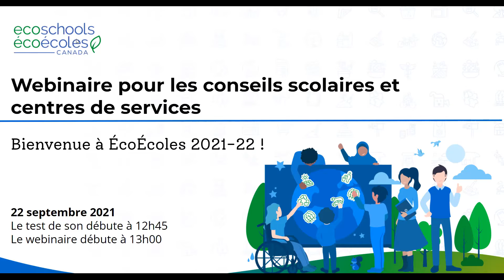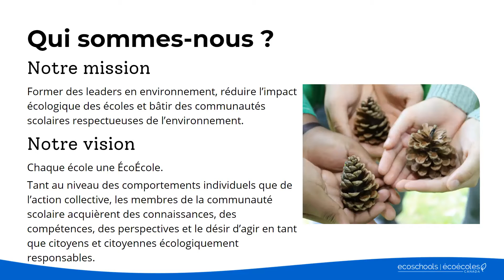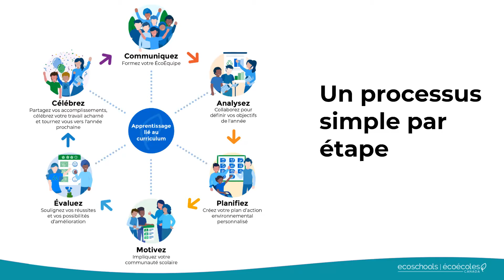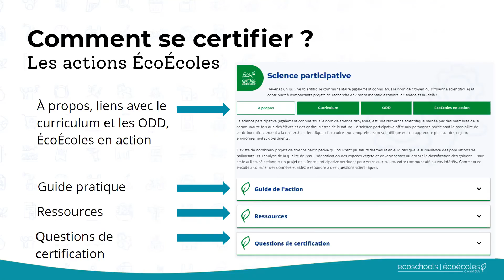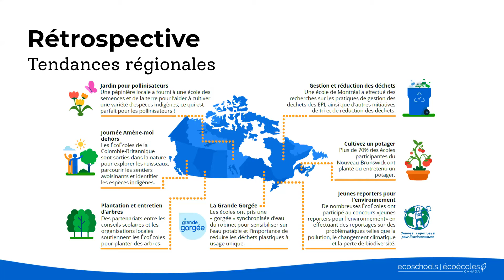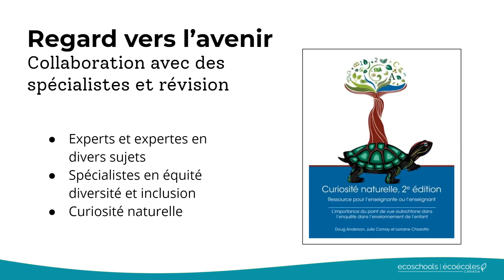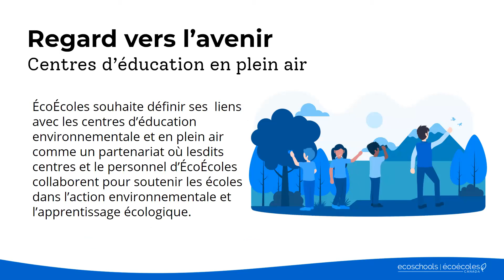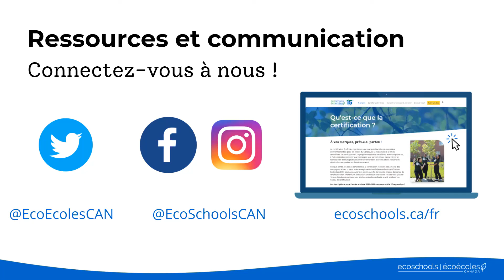Webinaire pour les conseils scolaires et centres de services - Bienvenue à ÉcoÉcoles 2021-22 !